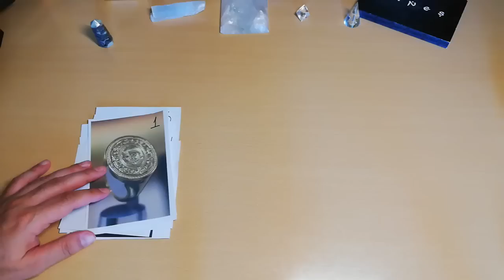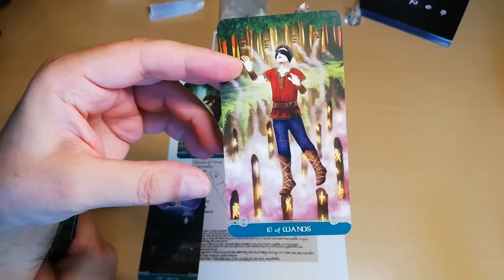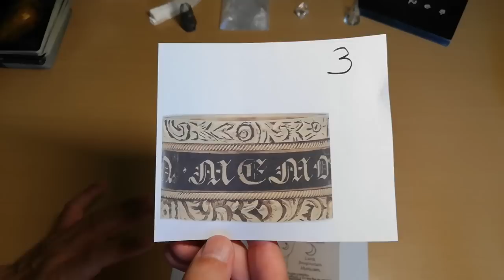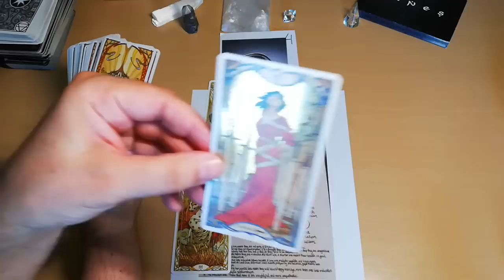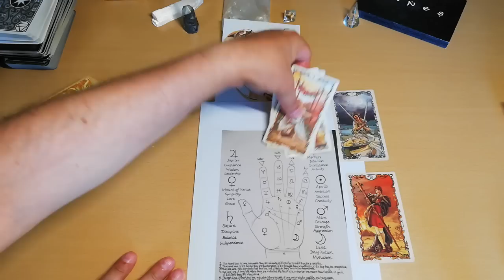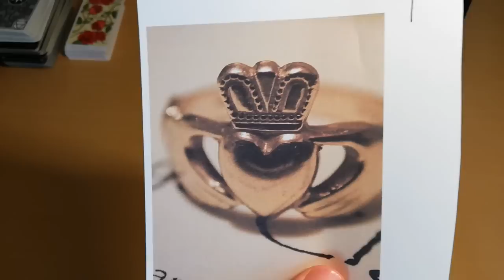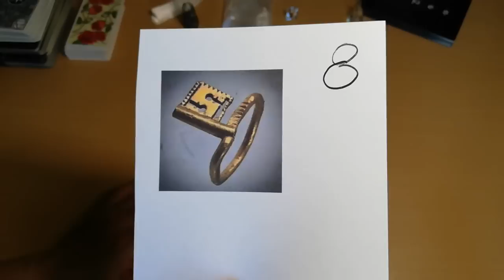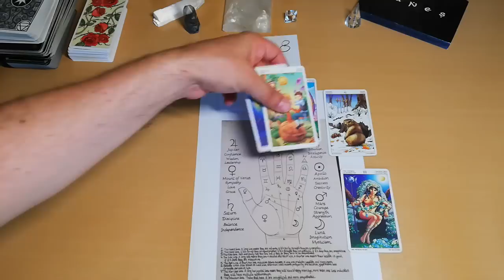Διάλεξε ΕΝΑ ΜΑΓΙΚΟ 💍ΔΑΧΤΥΛΙΔΙ ΜΑΘΕ ΤΙ ΚΡΥΒΕΙ ΤΙ ΣΗΜΑΙΝΕΙ ΘΑ ΞΕ-ΤΡΕΛΑΘΕΙΣ Κάρτα Ταρώ|Card Tarot |ΑΚΑΣ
ΔΙΑΛΕΞΕ ΕΝΑ ΜΑΓΙΚΟ 💍ΔΑΧΤΥΛΙΔΙ, ΜΑΘΕ ΤΙ ΣΗΜΑΙΝΕΙ!ΔΕΝ ΤΟ ΕΧΕΤΕ ΞΑΝΑΔΕΙ
Μια ανεπανάληπτη μοναδική ανάλυση.
Επίσης θα μάθεις και κάτι άλλο.
Σε ποιό δάχτυλο ταιριάζει καλύτερα. Κάθε δάχτυλο αντιστοιχεί σε έναν ΠΛΑΝΗΤΗ, ΑΦΡΟΔΙΤΗ, ΔΙΑΣ,ΚΡΟΝΟΣ, ΑΠΟΛΛΩΝ, ΕΡΜΗΣ. Ποιό δάχτυλο και ποιός πλανήτης ανάλογα με το δαχτυλίδι είναι ισχυρός ή ανίσχυρος.
Τα 💍δαχτυλίδια είναι πραγματικές απεικονίσεις - πραγματικά δαχτυλίδια τα οποία χρησιμοποίησαν άνθρωποι στους ΑΡΧΑΙΟΥΣ ΧΡΟΝΟΥΣ, ΡΩΜΗ, ΚΕΛΤΕΣ, ΑΡΧΑΙΑ ΕΛΛΑΔΑ.
Μοναδικό ρίξιμο με 8 διαφορετικά ντεκς όσα και τα δαχτυλίδια!
ΜΗΝ ΤΟ ΧΑΣΕΙΣ ΕΙΝΑΙ ΠΡΑΓΜΑΤΙΚΑ ΜΟΝΑΔΙΚΟ! Κάθε 💍ΔΑΧΤΥΛΙΔΙ μια ΜΟΝΑΔΙΚΗ ΙΣΤΟΡΙΑ!ΔΕΝ ΤΟ ΕΧΕΤΕ ΞΑΝΑΔΕΙ

⏱️ΧΡΟΝΟΙ⏱️
ΣΗΜΑΝΤΙΚΕΣ ΠΛΗΡΟΦΟΡΙΕΣ 00:00
ΔΑΧΤΥΛΙΔΙ 1 04:41
ΔΑΧΤΥΛΙΔΙ 2 10:44
ΔΑΧΤΥΛΙΔΙ 3 16:15
ΔΑΧΤΥΛΙΔΙ 4 23:21
ΔΑΧΤΥΛΙΔΙ 5 30:25
ΔΑΧΤΥΛΙΔΙ 6 37:16
ΔΑΧΤΥΛΙΔΙ 7 44:53
ΔΑΧΤΥΛΙΔΙ 8 54:32

▬ Social Media ▬▬▬▬▬▬▬▬▬▬▬▬▬▬▬
Για Δωρεά και υποστήριξη
Celtic Tarot
Arcanum tarot
Bianco Nero Tarot
Lo Scarabeo Golden Art Nouveau Tarot Deck
Tarot Mucha Deck
Romantic Tarot
Vintage Classic Tarot Raider Waite Tarot Deck
Wheel of the year tarot deck